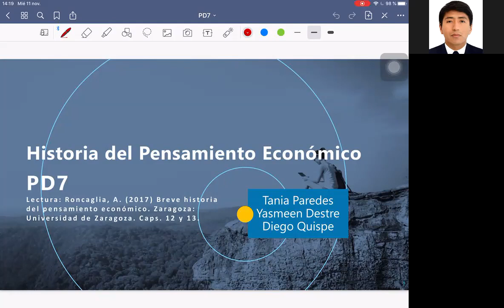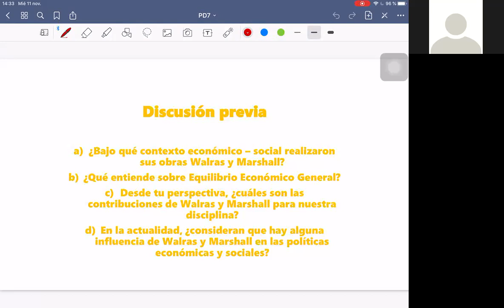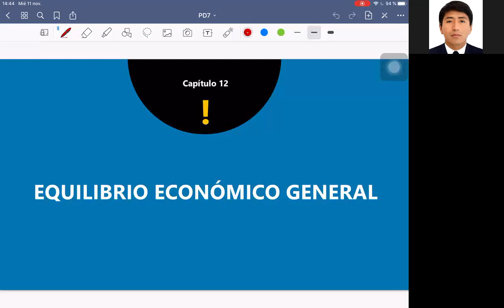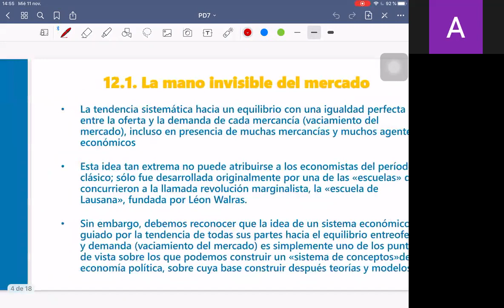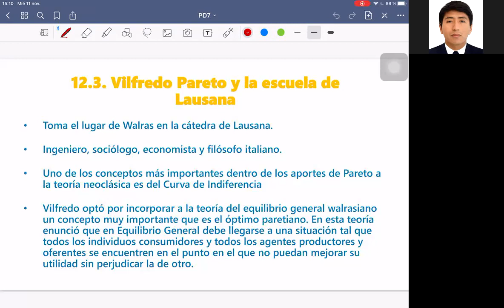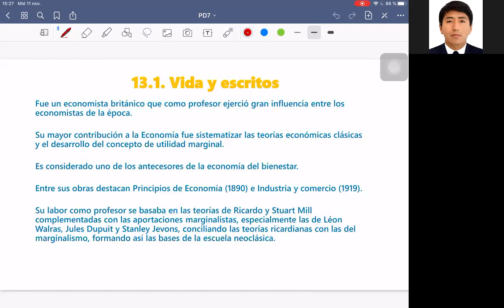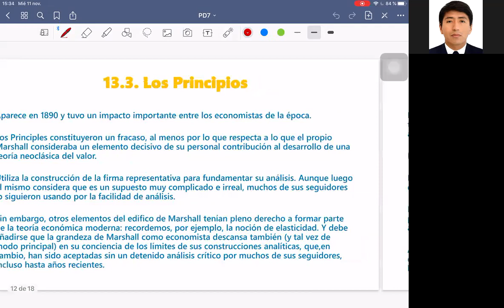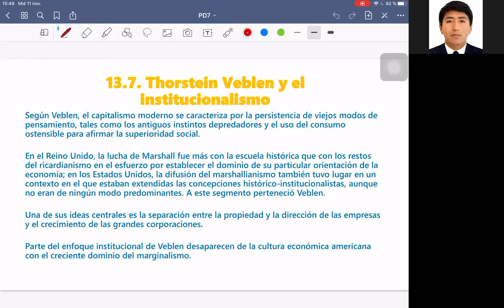Práctica Dirigida 7 (Comisión A) - Historia del Pensamiento Económico - 2020-2